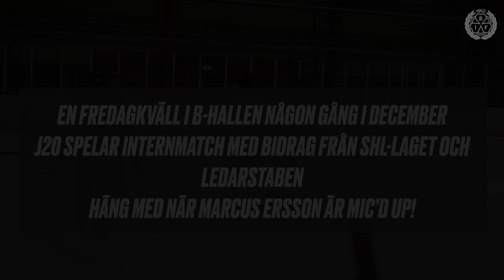Marcus Ersson mic'd up. December 2022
🎤 "Welcome to Gävle"
Igår spelade J20 internmatch med några spelare från SHL-laget, bland annat Kevin Roy. Då passade vi på att köra en mic'd up på Marcus Ersson, häng med!